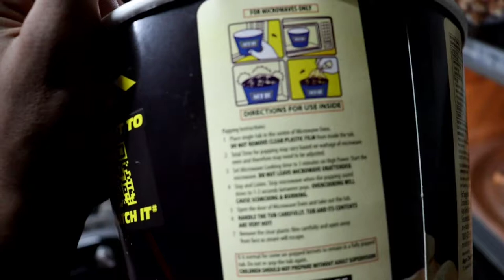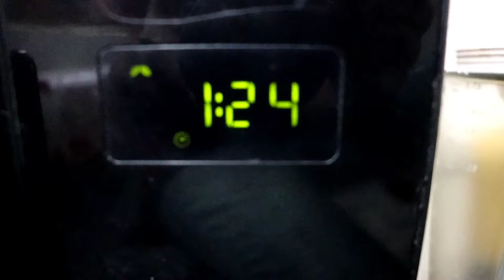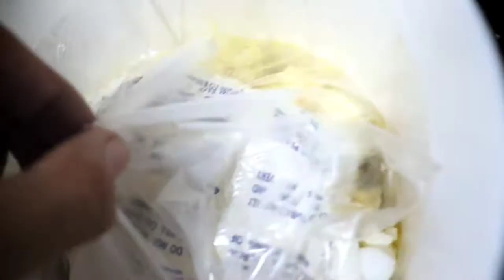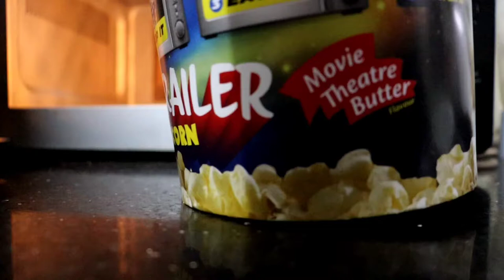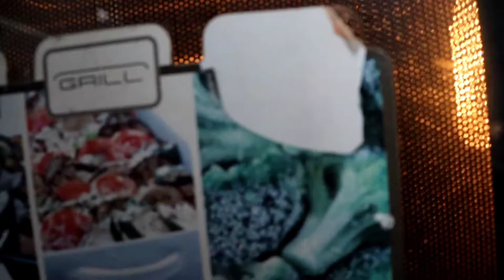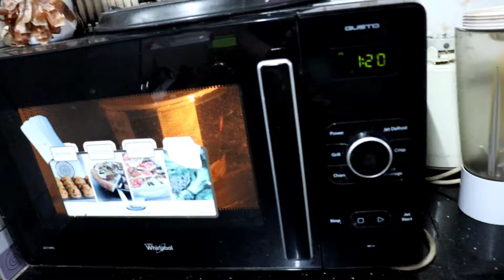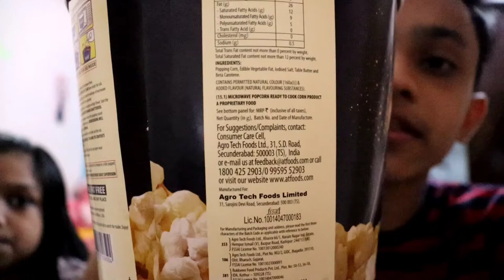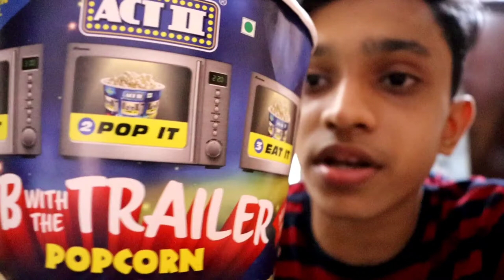Popcorn Eating Challenge 🔥 | F. Muhammed Althaf Techy Vlogs